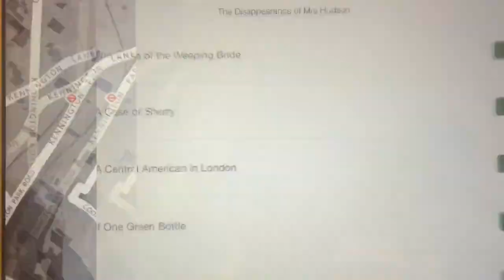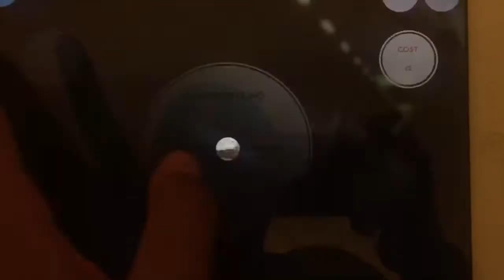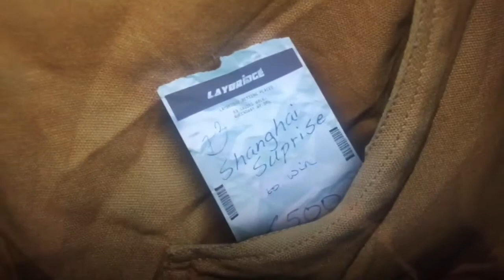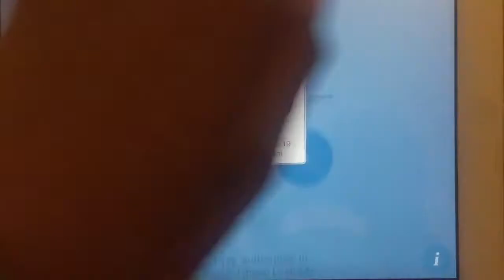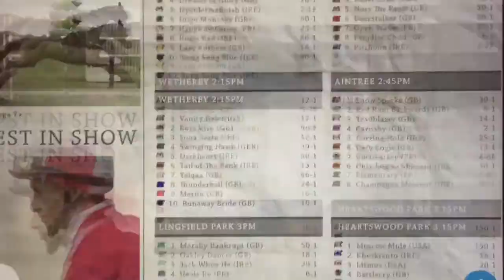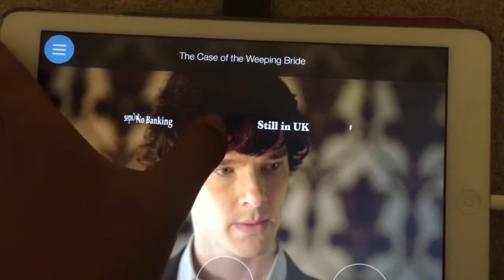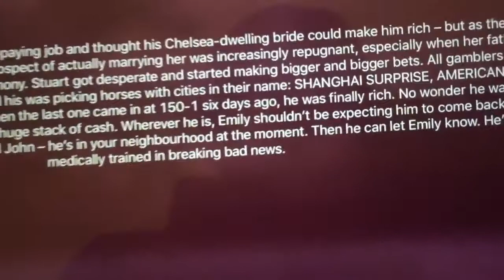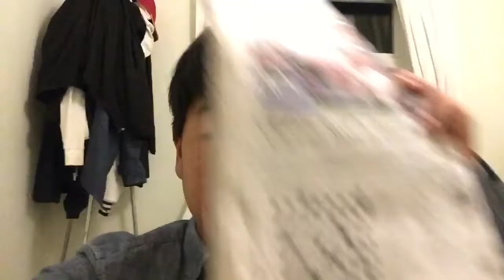Sherlock The Network Ep 1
(Ep 67) The news on 8 July 2017 was Sherlock The Network Ep 1. Please enjoy this video.

Copyright of this game is owned by The Project Factory & Hartswood Films